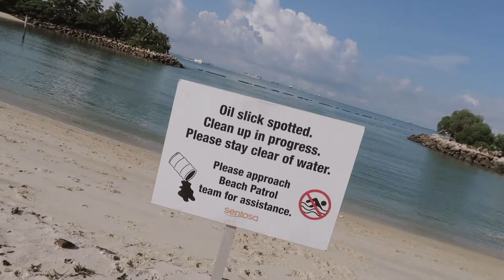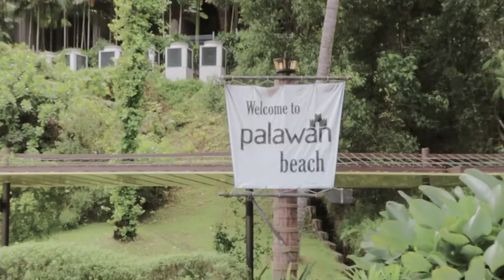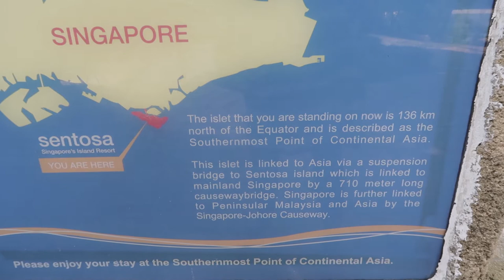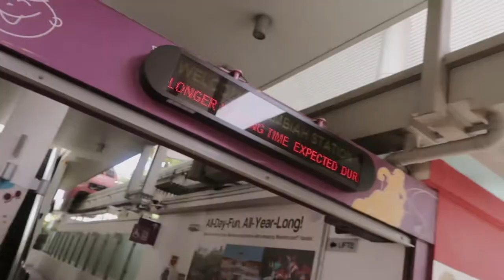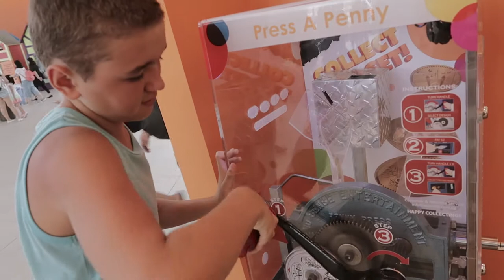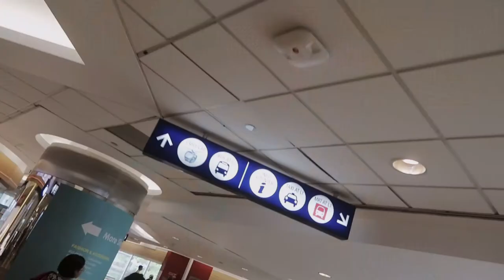Singapore Sentosa Life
13th May 2017 (day 492)
Today we headed over to Sentosa which is a small theme park style island to the south of Singapore - we took the dogs for a play on the beach and roamed around the island for a bit.

Editing | iMovie

Music Credits